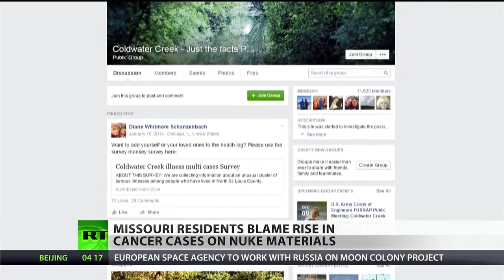Missouri community says rise in cancer linked to radioactive waste exposure